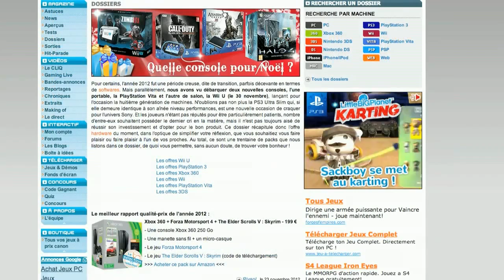L'actu du jeu vidéo 23.11.12 : ZombiU / Le Seigneur des Anneaux / Noël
Le test de ZombiU, Le test de Lego Le Seigneur des Anneaux, Quelle console pour Noël ? c'est le cliq du 23.11.12 :

De tous les titres du line up de la Wii U, ZombiU est sans aucun doute le plus attendu. Le titre de Ubisoft s'aventure sur un terrain peu commun sur les consoles Nintendo, le survival horror. Armé de votre Gamepad, vous allez débarquer dans un monde stressant à souhait. Au détour de ruelles désertes, et sous une pluie battante, vous allez croiser des mort-vivants qui essaieront de vous attraper pour vous faire rejoindre leur charmant univers. Vous aurez accès à deux niveaux de difficulté : Poule Mouillée et Normal, et à deux modes : Survie et Histoire, dans lequel votre respawn sera l'occasion d'incarner un personnage différent à chaque fois. Bien entendu, l'utilisation du Gamepad rend l'expérience très immersive et si vous en sortez vivant, vous aurez envie de recommencer. ZombiU sort le 30 novembre sur Wii U, et nous venons de publier le test complet. Je vous invite à le découvrir, le lien est sous la vidéo.

*** Le test de Lego Le Seigneur des Anneaux

Après Star Wars, Indiana Jones, Batman et Harry Potter il restait une épopée célèbre qui n'avait pas encore été revisitée par les LEGO, Le Seigneur des Anneaux. C'est désormais chose faite avec la sortie de "Lego Le Seigneur des Anneaux". Cette nouvelle aventure de nos petits jouets en plastique préférés respecte fidèlement la trilogie de Peter Jackson, elle même inspirée de l'oeuvre de Tolkien. Pour la seconde fois, les Lego sont dotés de la parole, et elle sera très utile pour faire progresser le joueur. L'univers riche de la trilogie bénéficie d'un monde ouvert très appréciable, et vous pourrez ainsi visiter La Terre Du Milieu, en traversant Hobbitebourg, pour retrouver Gandalf et tous les personnages de la trilogie mythique de Tolkien. Le titre est également fidèle au gameplay des autres aventures des Lego avec ici quelques nouveautés. Si vous voulez les découvrir et en savoir plus, ne ratez pas le test complet que nous venons de publier.

*** Quelle console pour Noël ?
Notre dossier complet !

Cette fin d'année 2012 nous a réservé de belles surprises videoludiques qui nous donnent envie de craquer pour une console. Mais le problème est là : laquelle choisir ? Il y a les nouvelles consoles sorties en 2012, comme la PS Vita, celles qui arrivent, comme la Wii U, celles déjà bien en place, comme la Xbox et les nouvelles versions des consoles déjà largement éprouvées comme la PS3 Slim. Comment faire son choix ? Faut-il se baser sur des titres dispos en exclu, sur la durée de vie de chaque console ? Les constructeurs proposent également des packs. Sont-ils intéressants ? Difficile de se décider. Pour vous aider à faire le meilleur choix, nous vous avons concocté un dossier complet qui devrait vous aider à y voir plus clair. Le lien est sous la vidéo.

*** Le Youtuber de la semaine : Alberich Koenig
Pour devenir le Youtuber de la semaine

C'est vendredi et comme tous les vendredis, c'est le jour du Youtuber de la semaine, et nous accueillons ainsi Alberitch Koenig. Il aime les océans et il veut vous faire partager sa passion, sa chaîne est ainsi entièrement dédiée aux simulations navales. Voici sa vidéo.

*** La dédi du jour est pour le doyen des forums, il s'appelle Papimodo et il fête aujourd'hui ses 71 ans !! Il prouve ainsi qu'il n'y a pas d'âge pour les jeux vidéo et que la jeunesse est un état d'esprit ! Toute l'équipe de jeuxvideo.com se joint à moi pour lui souhaiter un excellent anniversaire.

Le cliq c'est fini pour aujourd'hui, on se retrouve très bientôt, je vous souhaite un excellent weekend et à bientôt !!